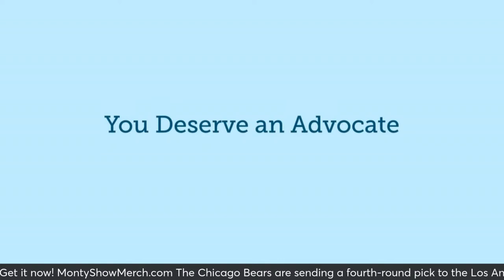The Monty Show Live: Today College Football Kills The G5!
The Monty Show is talking about the College Football world changing forever today, as the College Football Playoff management committee will meet today to finalize the revenue structure of the CFB Playoff, in a move that will likely change the College Football world forever! Does the G5 deserve a place in the College Football Playoff? Is College Football better off with the G5 having more access to a national championship of College Football?

Is the NBA fixed? The Boston Celtics got every single call against the Phoenix Suns, and the Boston Celtics seemed to know they had a free pass to physically dominate the Phoenix Suns. Blatant calls not made, KD and Devin Booker not getting calls on the offensive end, but getting "ghost" calls on defense. Did the NBA have a game plan to make sure the Boston Celtics won that game? Is the NBA truly seeing the worst officiating of our lifetime?

The Chicago Bears ...apparently...have a plan! It's crazy, we know. But with the trade for LA Chargers WR Keenan Allen, the Chicago Bears have assembled an offense, including additions to the offensive line, that cater to the intermediate passing game. Does this mean Justin Fields is staying on as the starting QB of the Chicago Bears?

McDonalds across the globe were not able to take orders as a server outage cripple the fast food giants in countries like Japan, Australia, and much of Europe, but there were also outages reported across North America as well. Do you like McDonalds? Do you eat at McDonalds?